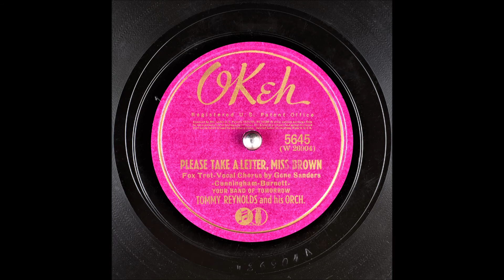Please Take A Letter Miss Brown - Tommy Reynolds - Gene Sanders - 1940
Please Take A Letter Miss Brown
Foxtrot

Your Band Of Tomorrow Tommy Reynolds And His Orchestra
Vocals: Gene Sanders
Writers: Ernie Burnett, Paul Cunningham

Catalog Number: OKeh 5645
Matrix Number:  W26904A (10", 78 RPM)
Place and Take Date: New York NY, 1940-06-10
The recording on the other side of this disc: Once Over Lightly